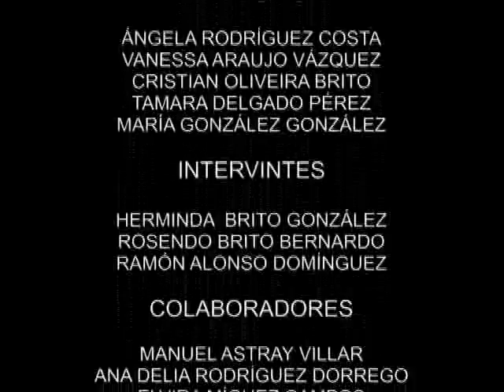Alimentación tradicional e proceso de poda (1) - IES Aquis Querquenis (Bande)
Testemuños peneirados por alumnado do IES Aquis Querquenis (Bande), para o certame de recolla da tradición oral do curso 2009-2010, organizado por Ponte...nas Ondas!